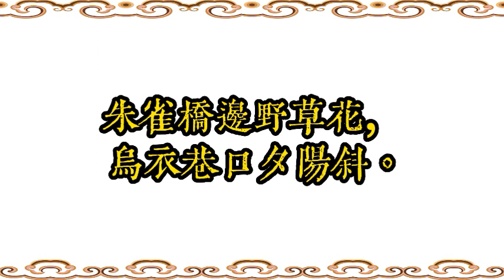經典詩詞吟誦·唐·劉禹錫《烏衣巷》·真人原聲·中國傳統文化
儒释道文化。
清晰字幕·文本已經校訂·中華文化經典典籍·儒釋道文化。